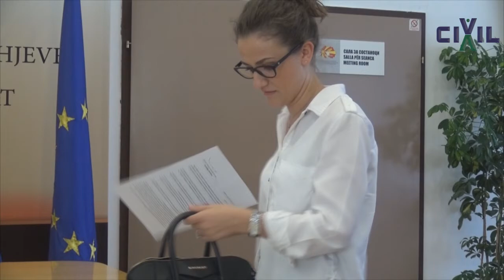Ибраими: Девет години не мoжам да ве разберам